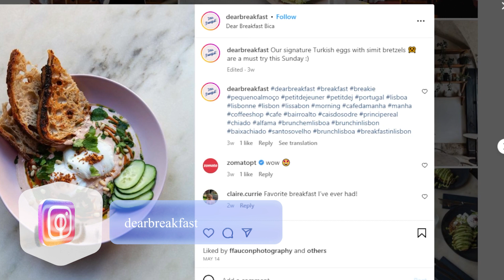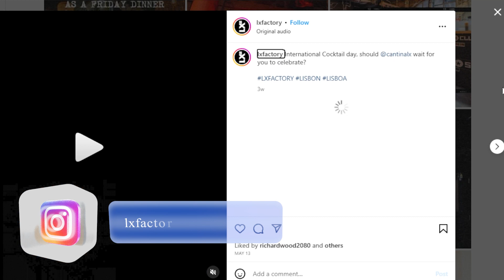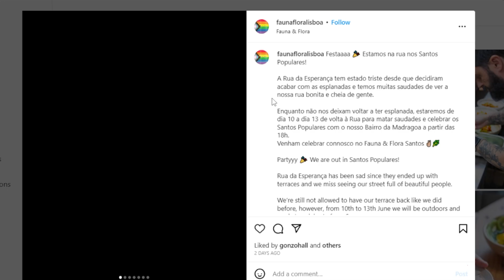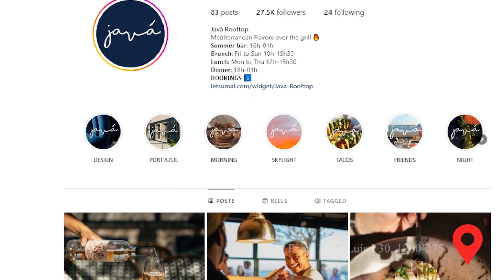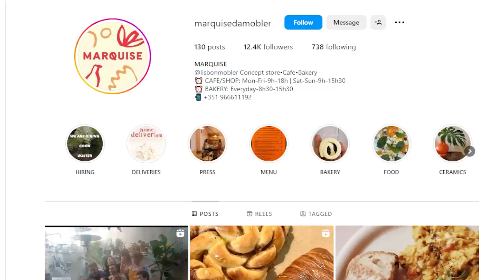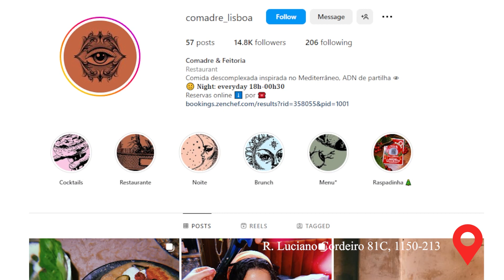WHERE to eat and WHAT to see in LISBON?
Hi City Traveler! I takie you with me to Lisbon and everything this beautiful city has to offer! Besides that we are going to check al the good food hotspots Lisbon has to offer!

Dear breakfast
Adres: Largo de Santo António da Sé 16, 1100-499 Lisboa, Portugal

LxFactory
Adres:, R. Rodrigues de Faria 103, 1300-501 Lisboa, Portugal

The Decadente
Adres: R. de São Pedro de Alcântara 81, 1250-238 Lisboa, Portugal

Fauna & Flora
Adres: Rua da Esperança 33, 1200-655 Lisboa, Portugal

Fares
Adres: Rua de S. Paulo 200, 1200-429 Lisboa, Portugal

Pastéis de Belém
Adres: R. de Belém 84 92, 1300-085 Lisboa, Portugal

Meson Andaluz
Adres: Tv. do Alecrim 4, 1200-019 Lisboa, Portugal

Copenhagen Coffee lab & Bakery
Adres: R. Nova da Piedade 10, 1200-192 Lisboa, Portugal

Java
Adres: Praça Dom Luís I 30, 1200-275 Lisboa, Portugal

Olivia Lisboa
Adres: Av. Marquês de Tomar 69 A, 1050-154 Lisboa, Portugal

Seagull Method
Adres: R. da Palmeira 23, 1200-311 Lisboa, Portugal

Marquise
Adres: R. Nova da Piedade 33, 1200-296 Lisboa, Portugal

Leonetta
Adres: R. da Rosa 321, 1200-386 Lisboa, Portugal

Comadre
Adres: R. Luciano Cordeiro 81C, 1150-213 Lisboa, Portugal

Comoba
Adres: Rua da Boavista 90, 1200-085 Lisboa, Portugal
Comoba_lisboa

Viewpoints:

• Viewpoint 1:
o Miradouro de Santa Luzia

• Viewpoint 2:
o Ponto Final

• Viewpoint 3:
o Castello São Jorge

• Viewpoint 4:
o Miradouro da Senhora do Monte

• Viewpoint 5:
o Panoramico de Monsanto